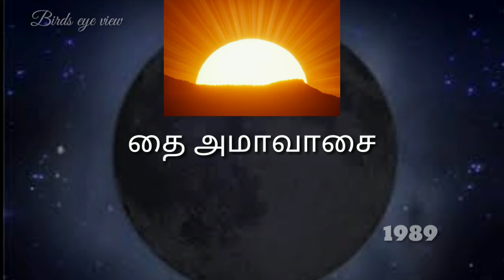ஆடி அமாவாசையின் சிறப்பும்,விரதம் இருக்கும் முறையும்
ஆடி அமாவாசை அன்று செய்யவேண்டியவை பற்றியும் அமாவாசை விரதம் இருக்கும் முறை பற்றியும் விளக்கமாக இந்த காணொளியில் கொடுக்கப்பட்டுள்ளது.கண்டுப்  பயனடையுமாறு கேட்டுக்கொள்கிறோம் நன்றி